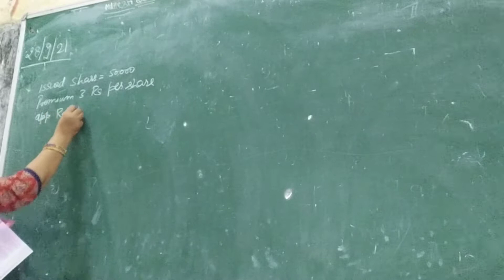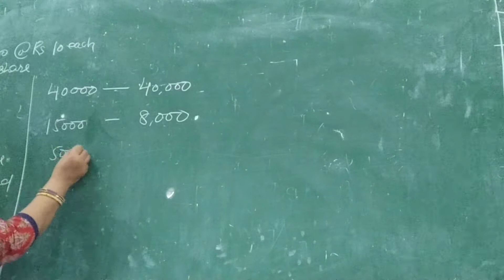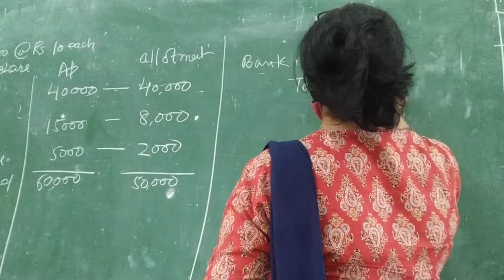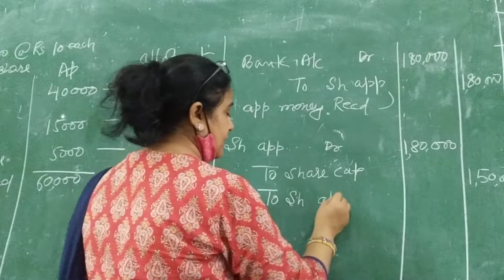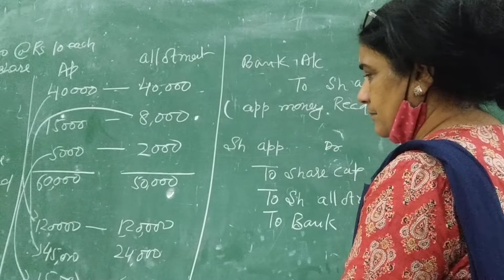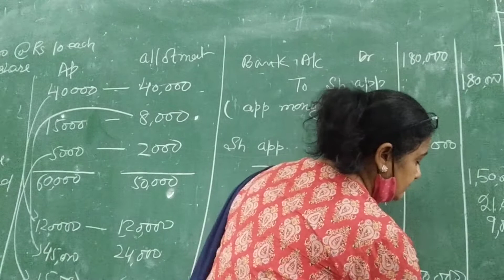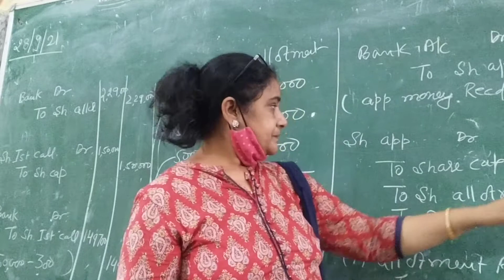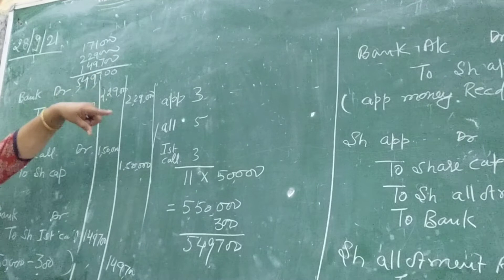Accounting for share capital practice of prorata allotment(2)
Practice of pro rata  allotment of shares